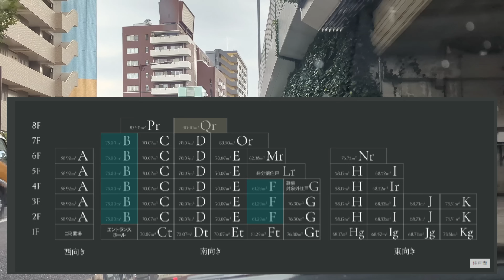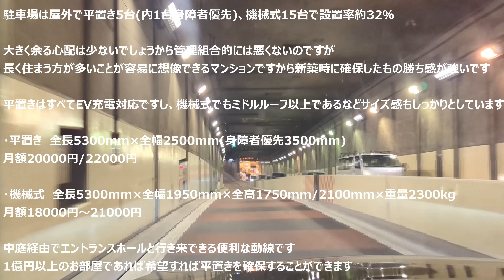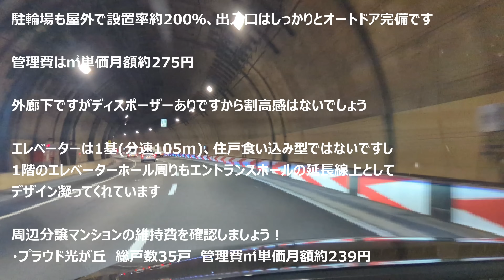プラウド光が丘四季の香公園 コンセプトルーム訪問後のファーストインプレッション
関連動画

プラウド光が丘四季の香公園　建設地周辺レポート

関連記事

プラウド光が丘四季の香公園　予定価格と間取り　コンセプトルーム訪問